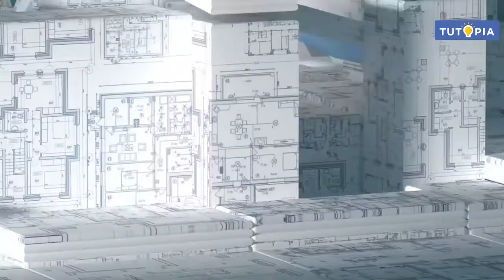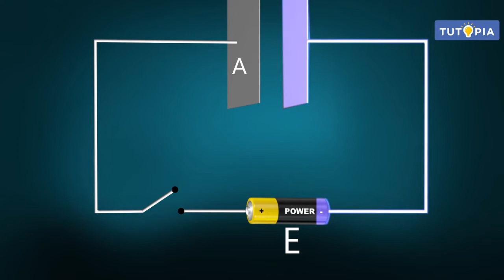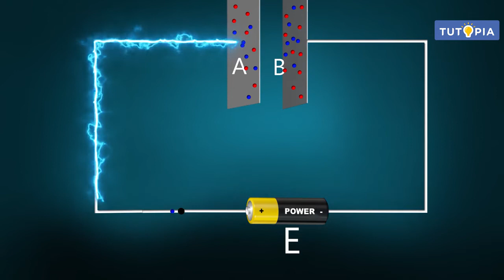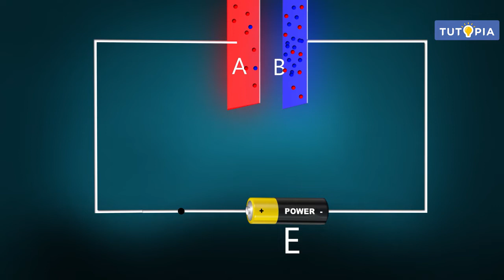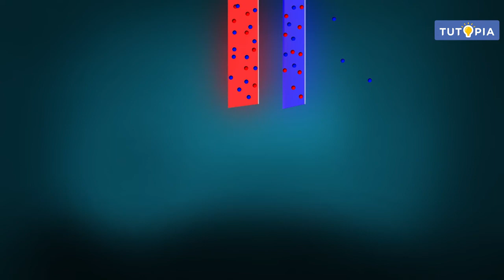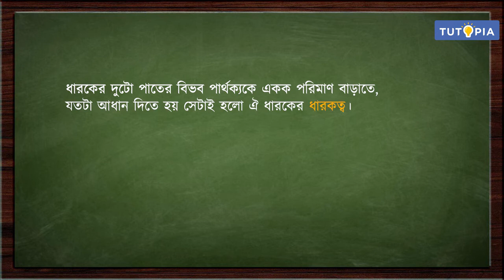ধারক ও ধারকত্ব - Capacitors & Capacitance | Class 12 Physics | Tutopia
ধারক ও ধারকত্ব/ Capacitors & Capacitance,
একটি সমান্তরাল পাত ধারককে কিভাবে চার্জ করা যেতে পারে সেই ধারণার পাশাপাশি চার্জ করা ধারকটিকে কোনো বর্তনীতে যুক্ত করলে কিভাবে  ধারকটি ডিসচার্জ হয়ে পড়ে সেই সম্পর্কিত আলোচনা  আর এর সাথে রয়েছে ধারকের ধারকত্ব নিয়েও বিস্তারিত আলোচনা।